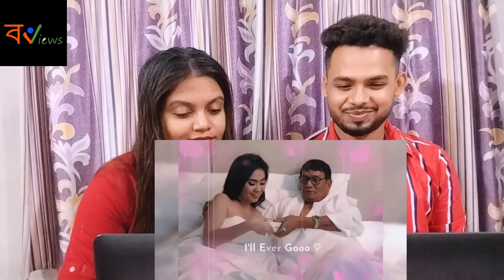Indian Reaction On | 🤣😂 অস্থির বাঙালি | Osthir Bangali | Bengali Funny Videos | Funny Facts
🔸Credit : ‎‎‎‎‎‎‎‎‎‎‎‎‎‎‎‎@FunnyFacts0